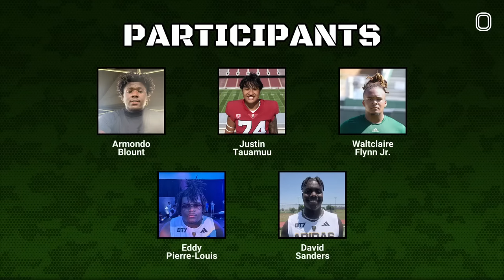DEESTROYING 1v1s LIVE RIGHT NOW!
DEE 1v1s LIVE at OT7 get readyyy.

00:00 - - Triangle of Fire
13:20 - - Bench Press
23:25 - - Vertical Jump
37:01 - - Relay Rumble
51:03 - - Best Hands
1:05:22 - - The Circuit
1:19:57 - - Caught Slippin’
1:57:48 - - Amon-Ra St. Brown Interview
2:05:00 - - Dimes or Busts
2:37:48 - - Dee’s 1-on-1’s